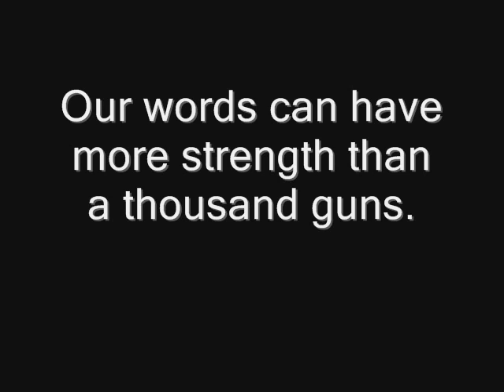Anis Mojgani Shake The Dust with Image from Barbara Probst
Language has power -- our words can have more strength than a thousand guns, and last longer than the most evil regime. We can change this world of ours with our words and our actions.

If you want to make a difference, even a tiny difference, contact Students Against Global Apathy (SAGA) and we can help you.